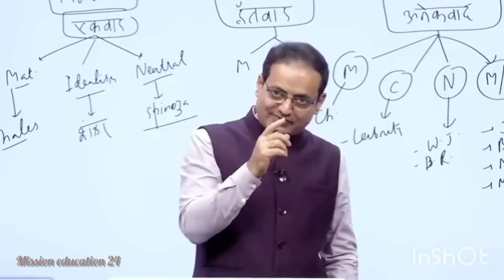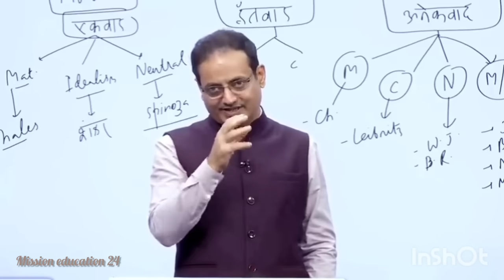किस्मत से सब कुछ होता है यह कर्म करना पड़ता है? विकास दिव्यकीर्ति सर 💯👍🥰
video credit:  Drishti IAS